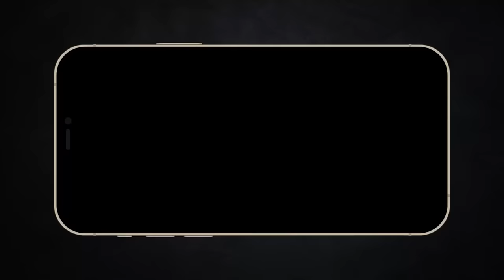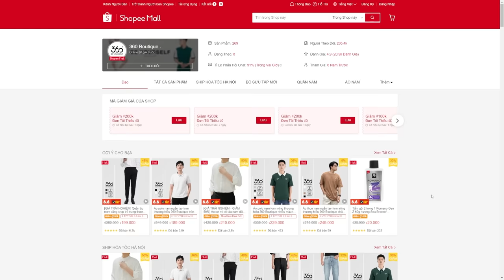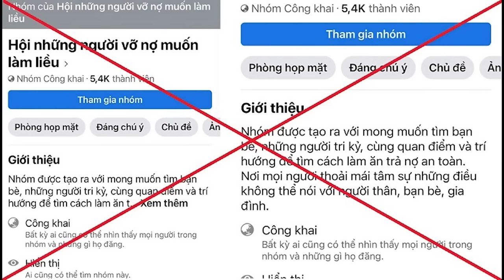Gia đình luôn là điều quan trọng nhất | Recap Xàm: Encanto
Sở hữu ngay áo sơ mi cổ tàu cao cấp tại

Mobile: Mr. Nguyễn Văn Linh
Zalo (nhanh nhất) và SĐT: 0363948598